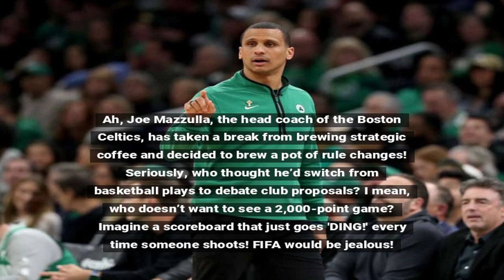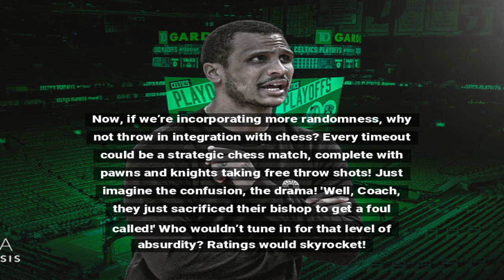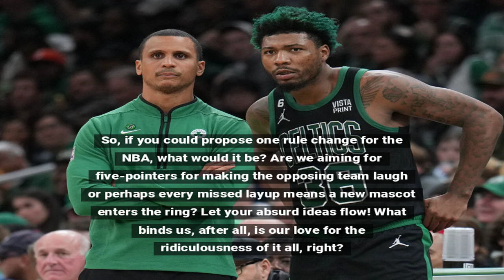Joe Mazzulla Proposes Outrageous NBA Rule Changes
Celtics head coach Joe Mazzulla suggests unconventional rule changes during a press conference.